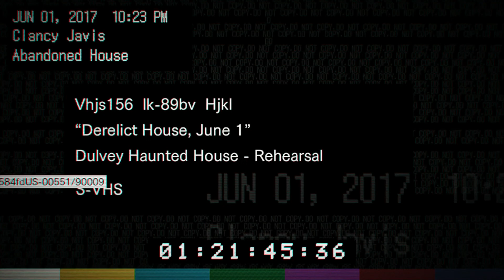Resident Evil 7 Teaser: Beginning Hour (PS4) TerrorTime Part 6: Slayer of Monsters!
the one in a demo.